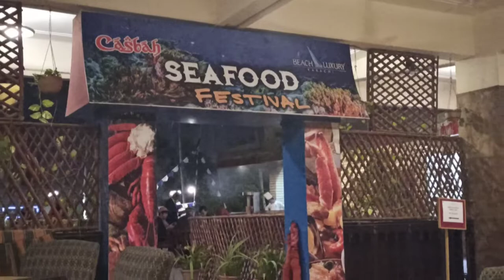CASBAH SEA FOOD RESTAURANT BEACH LUXURY HOTEL KARACHI SINDH PAKISTAN